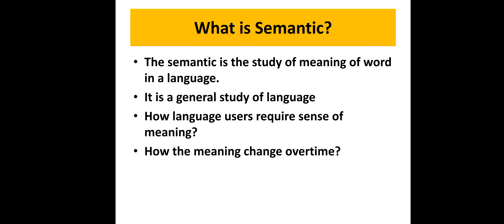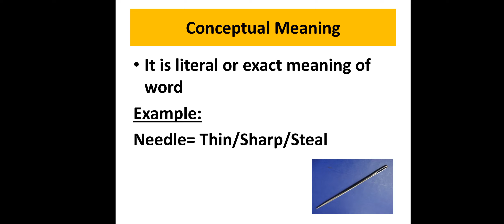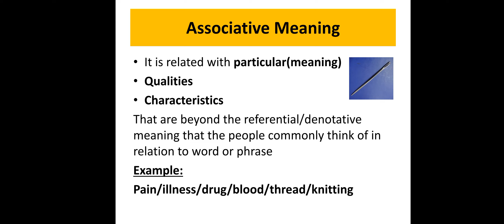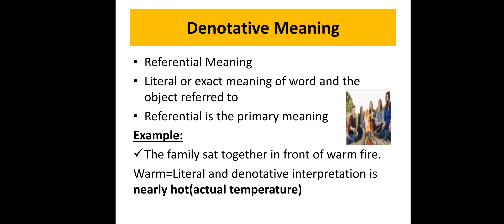Semantic and types(Conceptual+Associative+Denotative/Referencial Meaning)part#1